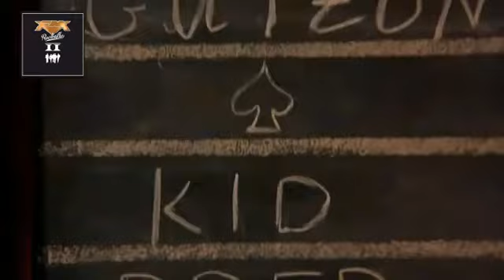FM - Last Chance Saloon (AOR )